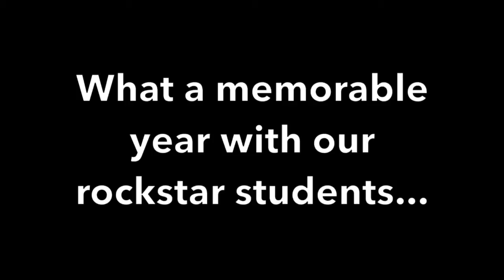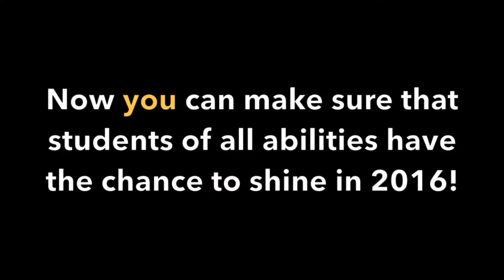Happy New Year 2016!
Wishing you all a very happy new year, full of friends, creativity, & inclusion!  Help us support our rockstar students & keep the Spotlight on Ability in 2016 with a donation today